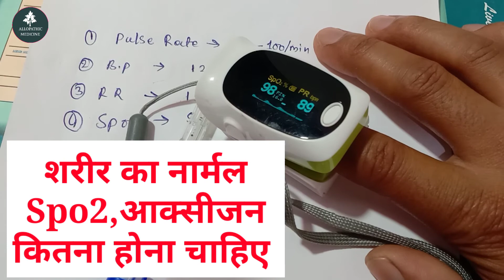शरीर में नार्मल आक्सीजन कितनी होनी चाहिए, SPO2 LEVEL, PULSE RATE // Normal SPO2 LEVEL, OXYGEN LEVEL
शरीर में नार्मल आक्सीजन, SPO2LEVEL, PULSERATE कितनी होनी चाहिए // Normal SPO2 LEVEL,

दोस्तों आप सभी के लिए हमने बेवसाईट (Website) बनाई है, जिस पर आप ऐलोपैथी की सभी प्रकार की दवाईयों की जानकारी ले सकेगें और यह आप सभी के Total Free है, दवाईयों की जानकारी के click करें

About this channel-: This channel is made for improve your knowledge of medical science and  how to prevents diseases, guy's we are also discuss on diseases, I give you some healthy tips for healthy lifestyle and how to & style.

Allopathic medicine